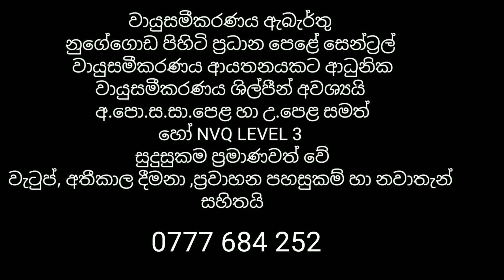කාර්මිකයන් සදහා රැකියා ඇබෑර්තු/2023/New Job / රැකියා ඇබෑර්තු/Job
රැකියා අවස්ථාවන් / 2023/New Job / රැකියා ඇබෑර්තු/Job Vacancies sri lanka 2022/jobs in sri lanka